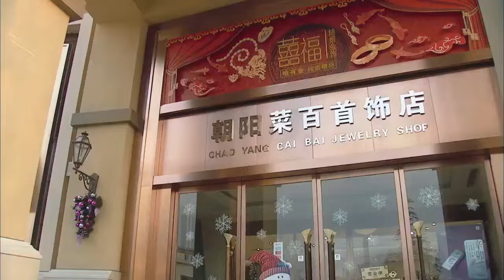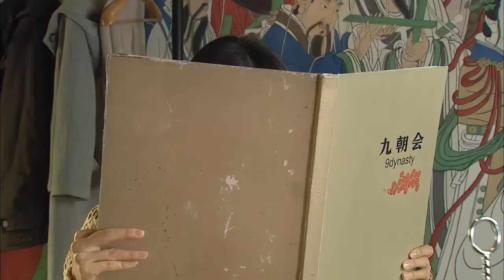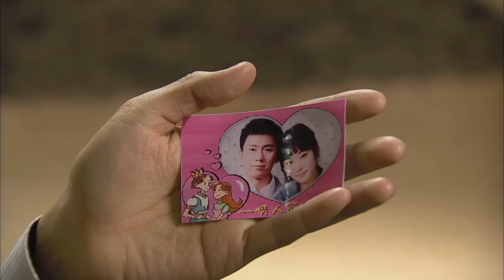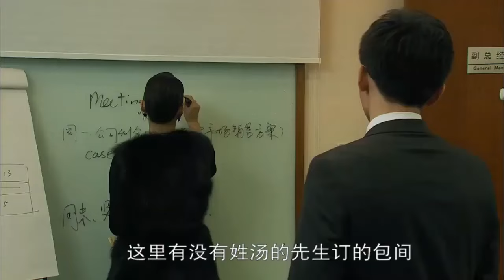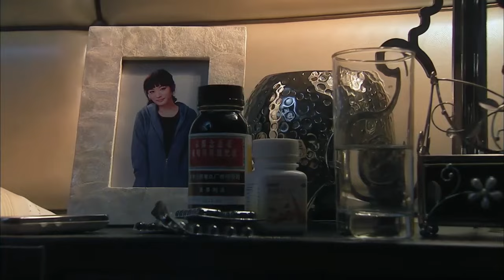Full Movie | 小三太好看被兄弟看上了！渣男丈夫竟然亲手将她送到兄弟的床上！ 💕 中国电视剧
BJAQGS